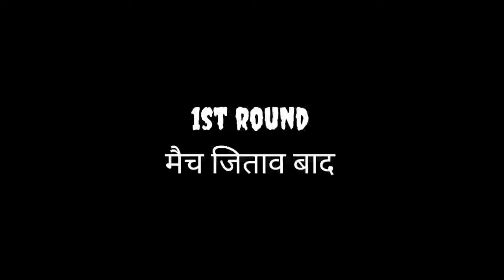Manjhladih [ jamtara ] re final din 🥳 ! Munna Baski ! santali vlog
johar